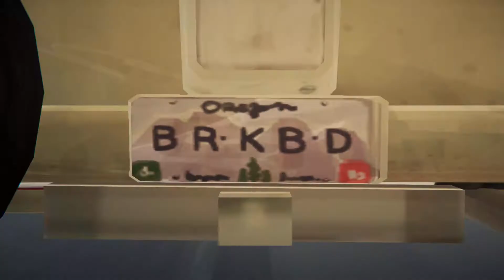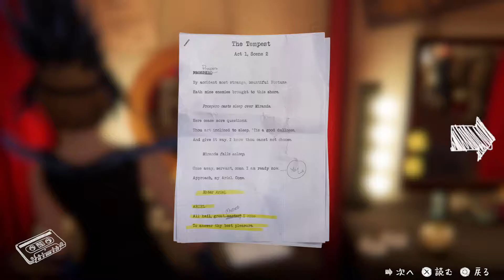【アドベンチャー】 #5 ライフイズストレンジ ビフォアザストーム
EP2 素晴らしき新世界 part2
「ライフイズストレンジ」の大嵐が発生する3年前のアルカディア・ベイが舞台。親友のマックスとも離れ離れになってしまったクロエを中心に物語が進行する
誰もが共感できる等身大の16歳の視点で、現代社会が抱える問題や生きることの難しさを描き出します。

学校はサボり気味で、酒にタバコにドラッグとかなり荒れ果てたクロエという少女。
しかし、性格は外交的で頭の回転も早く、気の合う仲間ともうまく人間関係を気づいている。

そんな彼女がブラックウェル・アカデミーに通っていた生活が描かれている。
もちろん学校などの登場人物には前作で見慣れたメンバーが多数登場する。